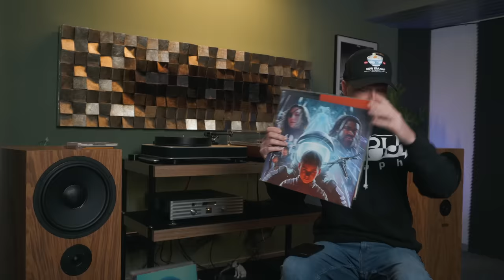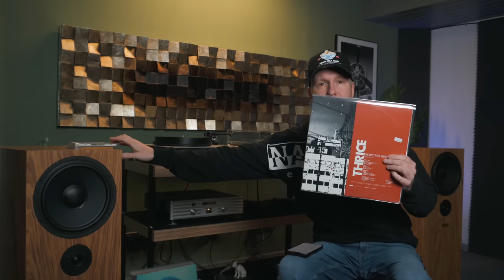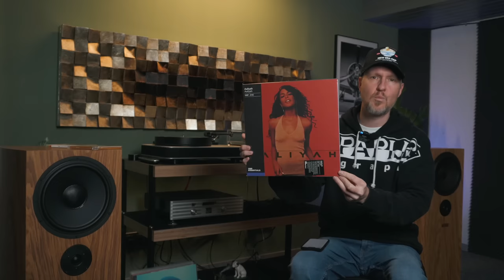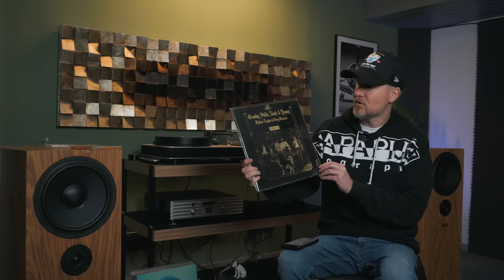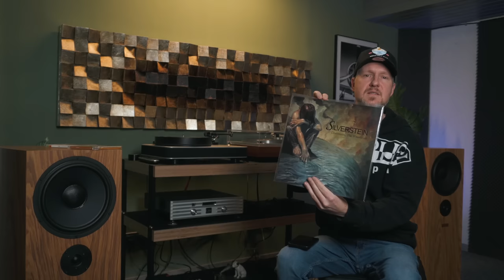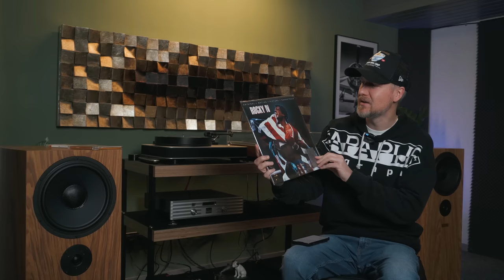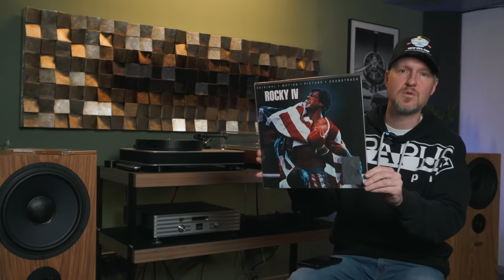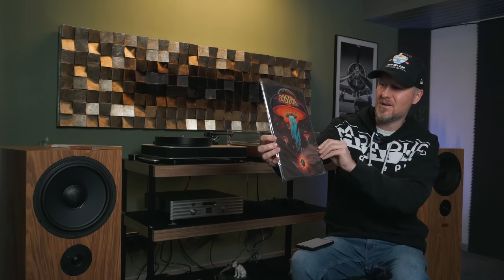Vinyl Tag 2023 German Edition / with English Subtitles (auto translation)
Endlich habe ich es auch geschafft den Vinyl Tag 2023 in der German Edition zu machen. War bissel Arbeit aber hat auch Spaß gemacht. ;-)

Hier die Fragen: (Übersetzt von Pete @basementfortyfive )

1 FAVOURITE NEW RELEASE OF 2022
Lieblingsplatte aus 2022

2 LAST BAND OR SOLO ARTIST YOU SAW LIVE
Letztes Konzert

3 THEIR FIRST ALBUM WAS THE BEST
Ihr erstes Album war ihr bestes Album

4 HAT TRICK SHOW THE VINYL ,CD, CASSETTE OF A ALBUM
Hattrick. Platte, CD und Cassette eines Albums

5 ALBUM THAT  STARTS AND ENDS WITH THE SAME LETTER
Albumtitel welcher mit demselben Buchstaben beginnt und endet

6 SOMEONE BORN  THE SAME YEAR AS YOU
Im selben Jahr geboren

7 MOST LISTENED TO ALBUM IN 2022
Meist gehörtes Album 2022

8 MOST LISTENED TO ARTIST IN 2022
Meist gehörter Künstler in 2022

9 AUSTRALIAN ARTIST/BAND
Australische Band

10  A RECORD PEOPLE WOULD BE SURPRISED YOU PURCHASED IN 2022
Überraschungsplatte. Dieser Kauf der Platte überrascht meine Zuschauer

11 A ARTIST / BAND YOU’RE  COMPLETE ON
Kühnster/Band von der Ihr alles habt

12 A GREAT RUN OF 3 ALBUMS
3 überragenden Alben in Folge einer Band

13 80s SOUNDTRACK jUST SHOW INE OF YOUR FAVORITES
80er Soundtrack

14 WE LOST THEM  IN 2022
In 2022 verstorben

15 DISAPPOINTING PURCHASE IN 2022
Enttäuschung des Jahres 2022 auf Platte

16 NON VINYL PURCHASE CD/BOOK ETC
Abseits von Vinyl. WAs habt Ihr Euch gekauft.

17 YOU FOUND A GRAIL
Euer Schatz des Jahres 2022 auf Vinyl. Grail 2022

18 SPACE THEMED ALBUM SLEEVE OR SONG
Space Thema auf Cover oder Song.

19 SHOW SOME VCLT OR A PRESENT
Zeigt ein Geschenk oder VCLT

20 SHOW A ALBUM RELEASED IN 1973
Zeigt ein Album aus1973

Mein YouTube Equipment:

Mein Licht

Crosby, Stills, Nash & Young:
Coheed & Cambria: